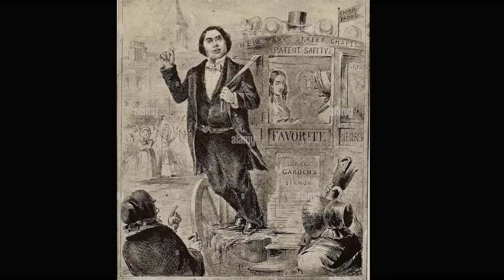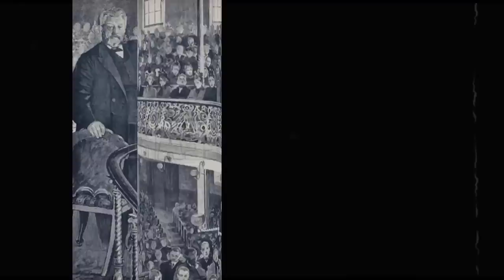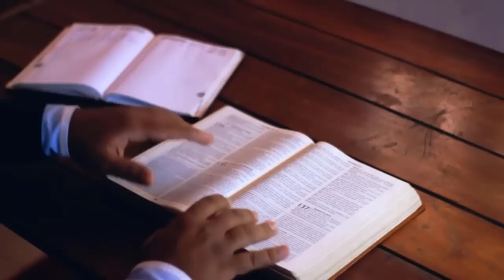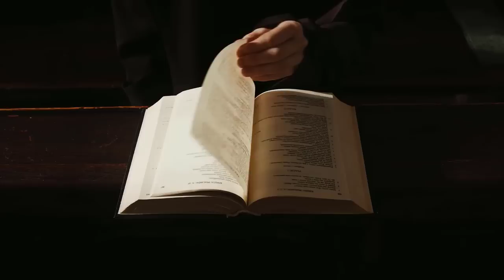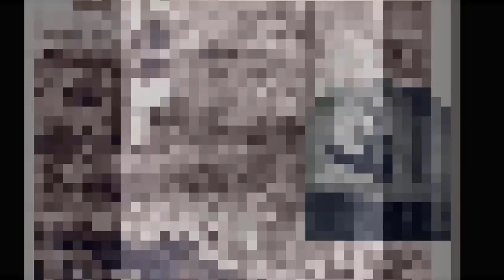Grappling Irons! - Charles Spurgeon Sermon (Psalm 119-88) | Charles Spurgeon Sermons 2022 - 2023